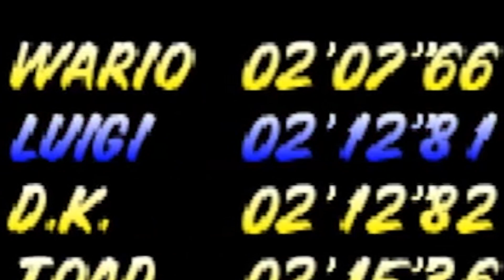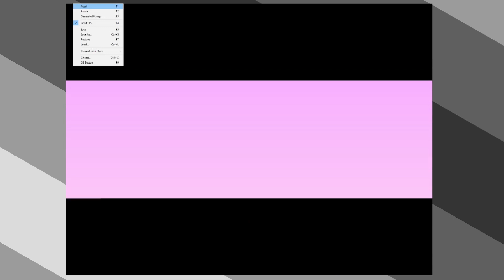Quarantine Will Not STOP Bandy and Charriii5's Mario Kart 64 Tradition!!